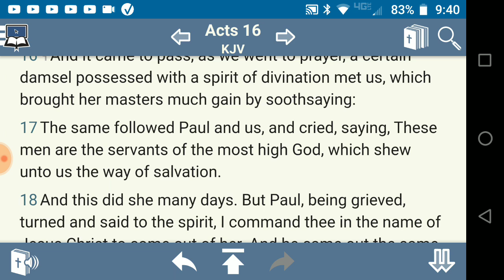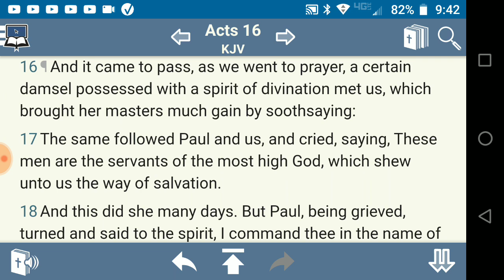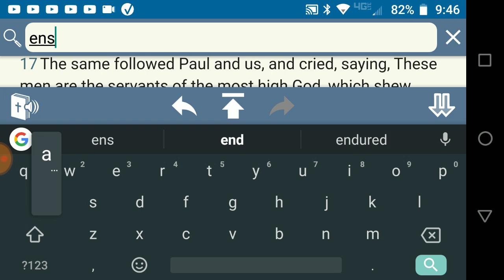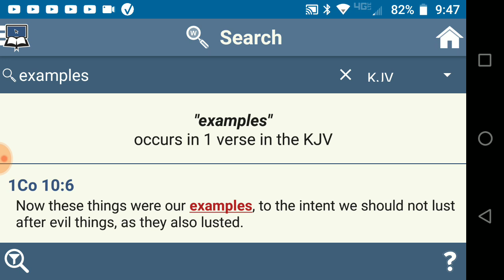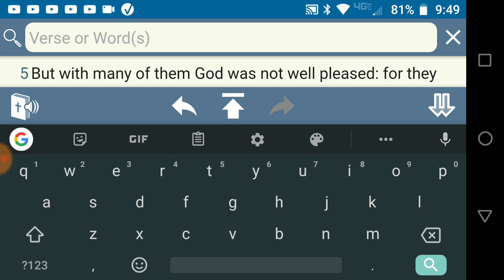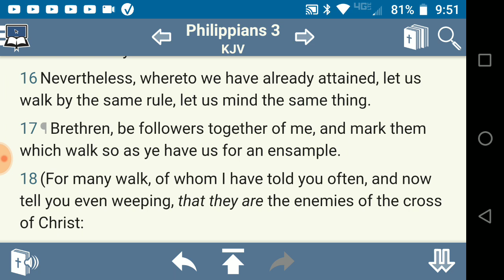These are the men which lead us, to the way of salvation!!! (Daily Edification Daily Exhortation)